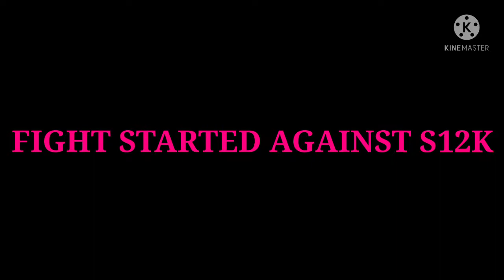S12K KILED ME IN EVERY MATCH FIGHT AGAINST